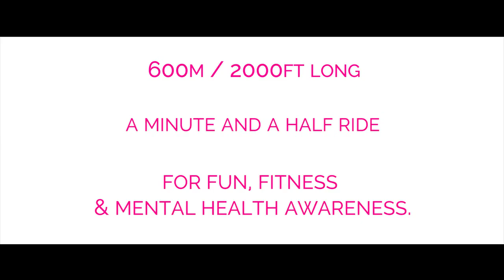Новинка аттракционов - водная горка на склоне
Огромная надувная горка длиной 600 метров - это море эмоций при спуске с горы, при этом мягкая горка позволяет кататься без дополнительных кругов.